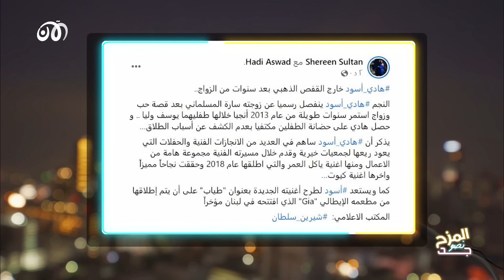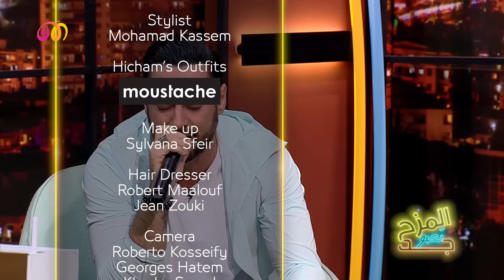المزح نصو جد 11 | النجم هادي أسود يكشف أسرار أزماته الأخيرة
يكشف النجم السوري هادي_أسود في برنامج المزح_نصو_جد عن تفاصيل طلاقه
وعلاقته بأم أولاده
واجابة صادمة عن ما اذا كان تعرض للابتزاز الجنسي من قبل؟
ومن هم النجوم القريبين منه؟
ومن نجم سوريا الأول
كيف واجه تحديات هشام حداد
ومن الفنان الذي قام بالغناء له؟

النجم هادي أسود يكشف أسرار أزماته الأخيرة